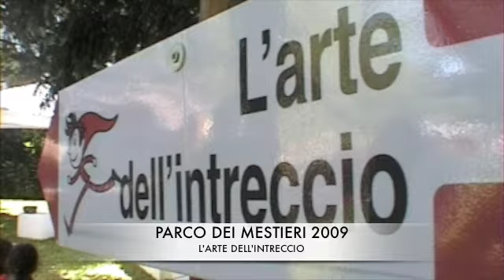Parco dei mestieri 5a edizione L'arte dell'intreccio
Ceste, cestini e manufatti vari realizzati secondo l'antica arte dell'intreccio, sotto la guida degli esperti del Museo della gente trentina di San Michele all'Adige.